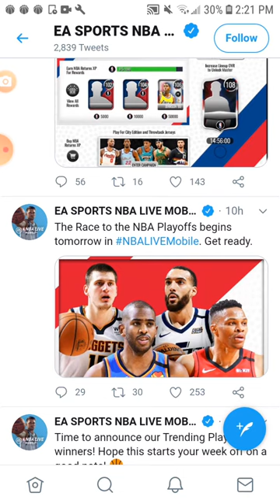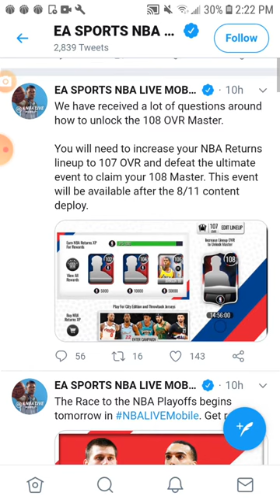NEW PROMO AND INFO LEAKS IN NBA LIVE MOBILE!!!